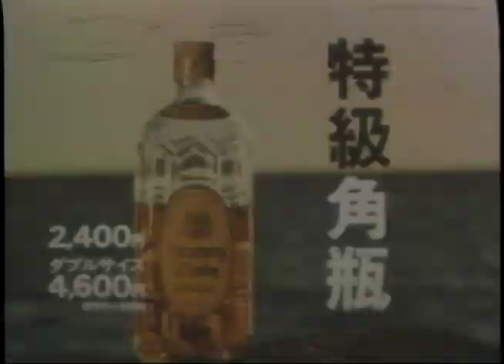Kazumi Kurigami - Suntory Whiskey - Helicopter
Kazumi Kurigami made a commercial for Suntory Whiskey of a man in a Helicopter.